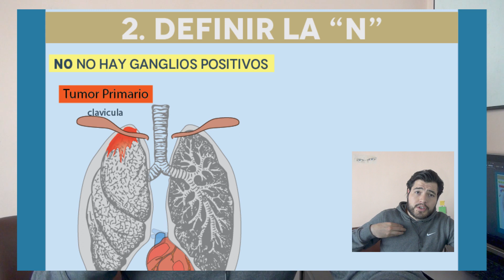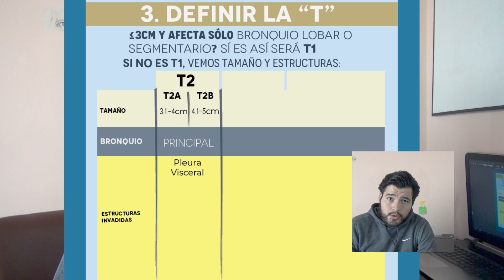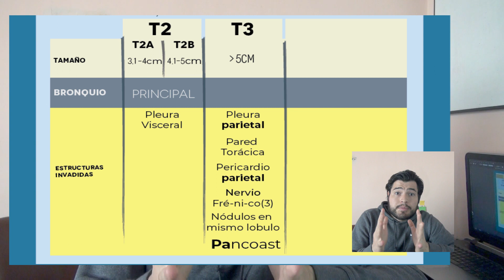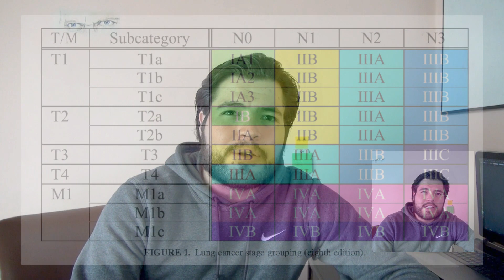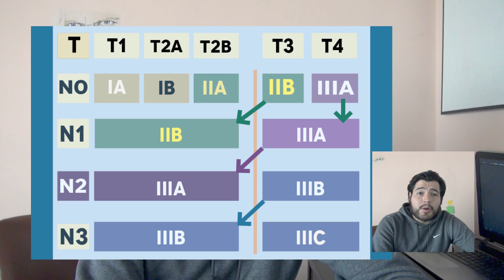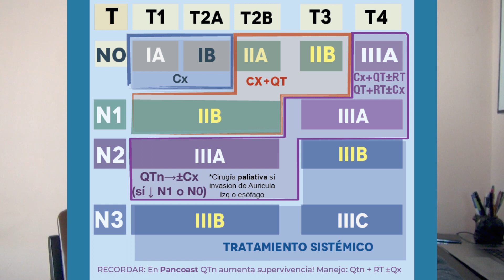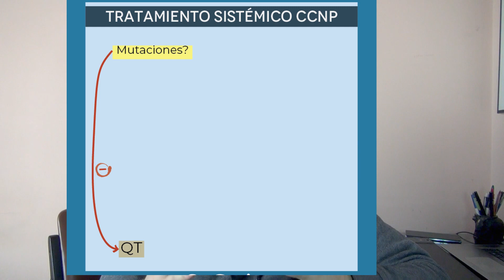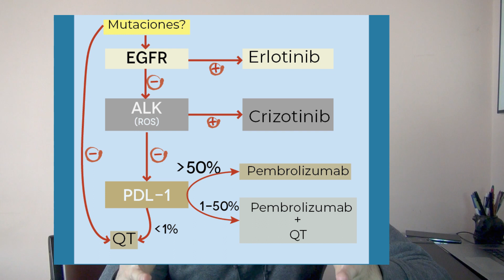TNM de Cáncer de Pulmón para el MIR 2021 en 8 minutos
El cáncer de pulmón, más específicamente el TNM de cáncer de pulmón, es un tema esencial en el MIR, preguntado en casi (si no todas) las convocatorias. Así que aquí resumo al máximo este tema tan enredado.

En mi cuenta de Instagram podrás encontrar los esquemas que aparecen en el vídeo (mejorados)

Si no has visto mi vídeo anterior sobre cómo estudiar con ANKI, te invito a hacerlo y a comenzar a estudiar de forma eficiente,
Si ya viste el vídeo y quieres usar ANKI, te dejo dos de mis mazos para que comiences a estudiar ahora mismo

Si quieres ver vídeos similares cuéntamelo en un comentario con el tema que te gustaría ver la próxima vez.

Referencias:

1. Detterbeck, Frank C. “The Eighth Edition TNM Stage Classification for Lung Cancer: What Does It Mean on Main Street?” The Journal of Thoracic and Cardiovascular Surgery 155, no. 1 (January 2018): 356–59.